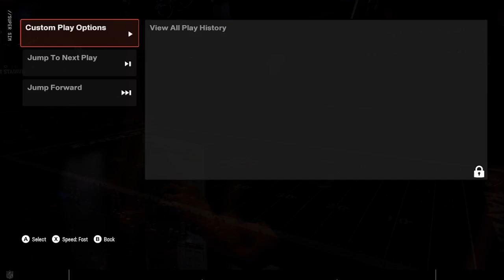madden 25 franchise mode philadelphia eagles superbowl